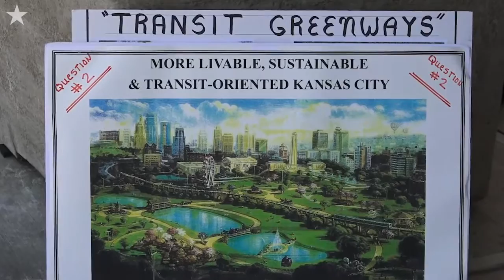Clay Chastain challenges Mayor James as he advocates for his latest transit ballot measure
Clay Chastain was in Kansas City on Friday promoting ballot question number No. 2, his petition initiative measure for an all electric public transportation system build along transit greenways.